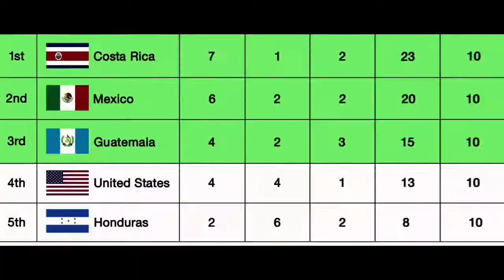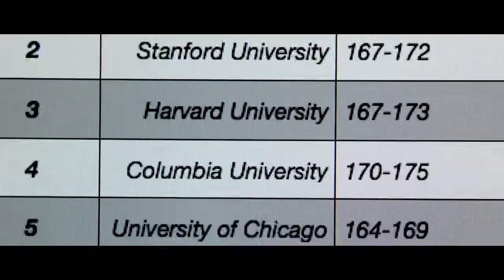🎬 Molly's game (большая игра). Opening scene . Русский язык